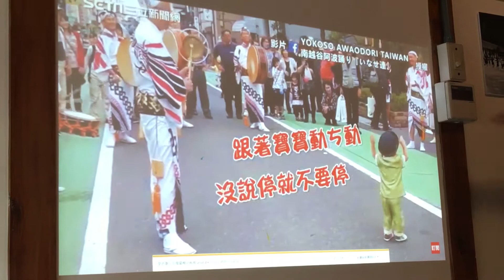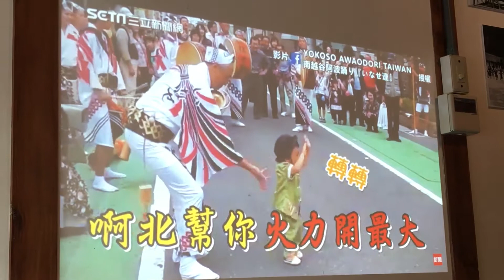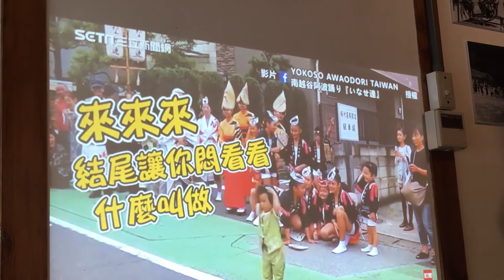二歲日本小朋友跳舞